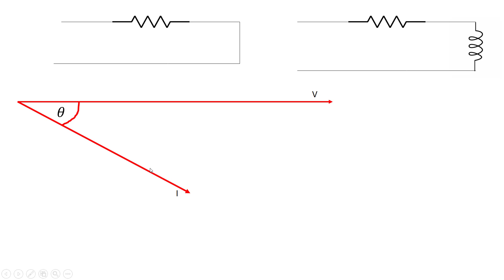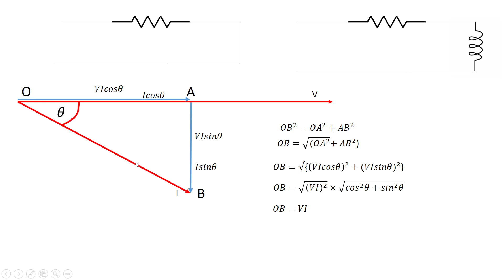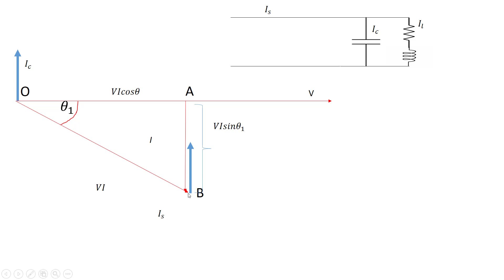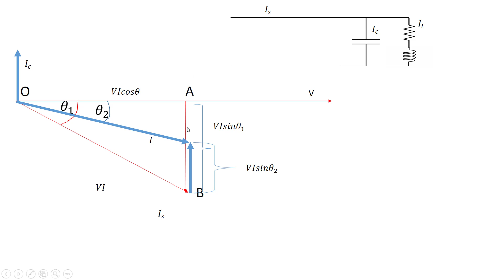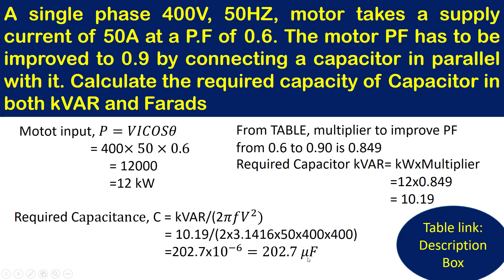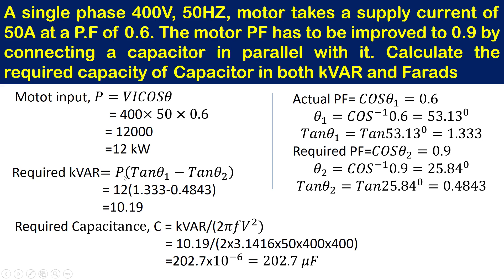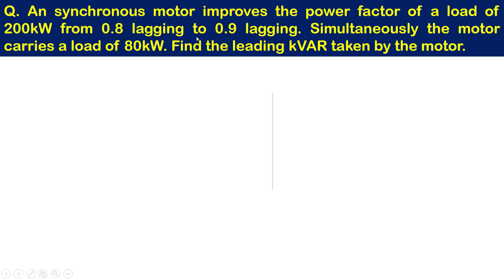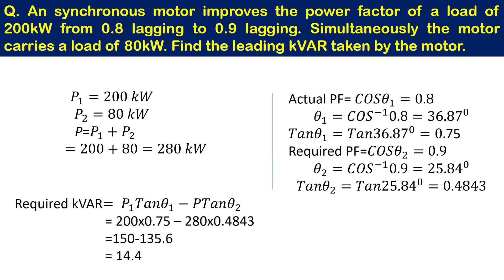Calculate Capacitor & Synchronous Motor Size to improve Power Factor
How to Calculate Capacitor & Synchronous Motor Size in a very simplest way.
1. Table Multiplier Method
2. Classical Calculation Method